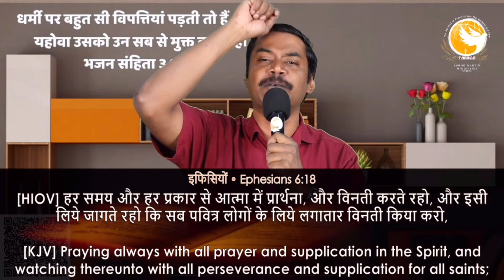जानिए निरंतर आत्मा में प्रार्थना क्यों ज़रूरी है? ॥ Apostle Ashok Martin ॥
जानिए निरंतर आत्मा में प्रार्थना करना क्यों ज़रूरी है?

Ashok Martin Official Songs-

Ashok Martin Lyrical Songs-